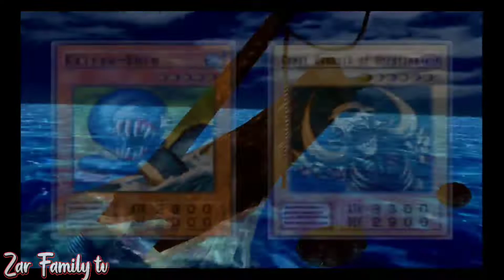main game ps2 ‼️yu-gi-oh the duelist of the roses vs mako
Semoga bermanfaat / menghibur jika suara agak kecil maapkan karna keterbatasan alat 😁🙏